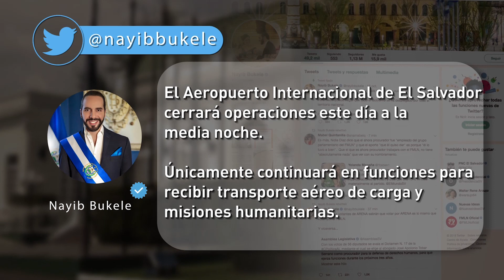Salvadoreños varados en el extranjero piden al presidente Bukele les ayude a volver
Debido a las medidas tomadas por el COVID-19, decenas de salvadoreños se han visto obligados a permanecer en otros países. Ahora piden al presidente, Nayib Bukele, que les ayude a regresar, incluso aunque tengan que pasar por la cuarentena.